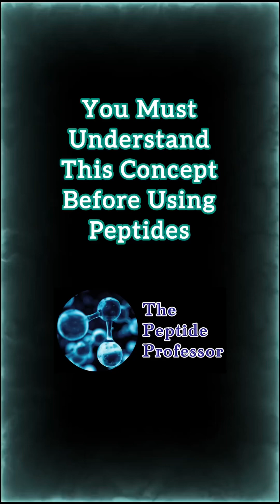Peptides: The Key Concept You Need to Know Before Using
The most crucial concepts to understand before getting started with peptides.